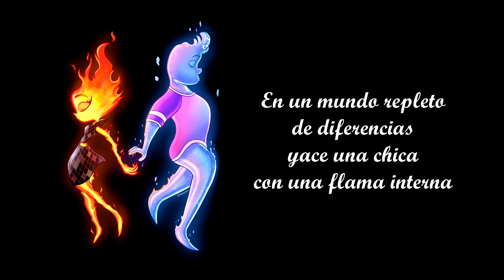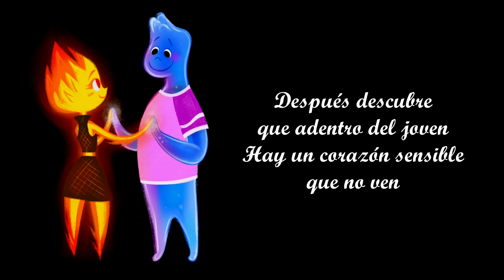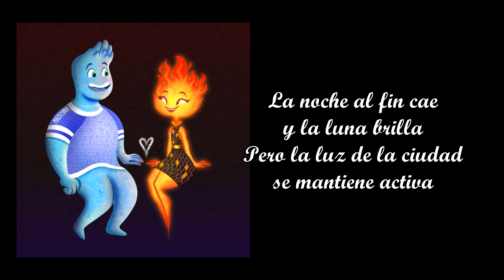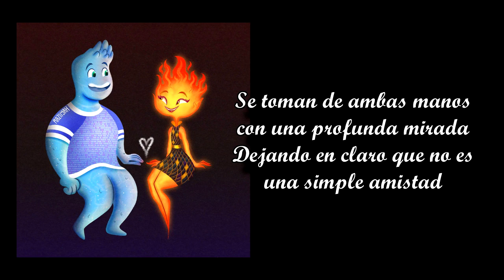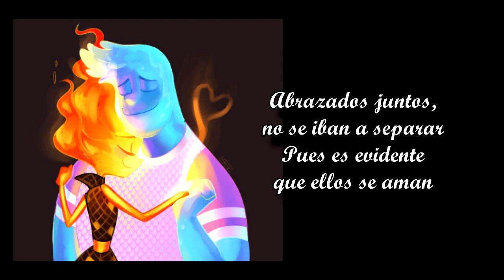Elementos De disney pixar (Una Linda Película Que No Merecía Fracasar)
elemental alias elementos es una dulce película animada de los estudios pixar y disney con una historia de amor entre los personajes Ember y Wade. Lamentablemente esta película fracaso de manera injusta y en esta reseña habló sobre ella demostrando que merece una oportunidad.

Mis perfiles de Critica:
FILMAFINITY:

Si te gusta lo que hago, dame una donación para seguir haciendo más material:

BLOGGER:
RULE34:
El link está en Newgrounds, pajero